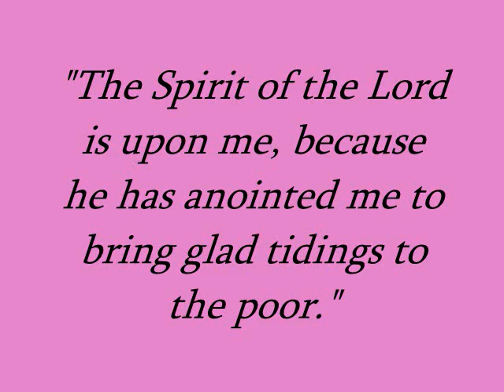Gospel Acclamation: 3rd Sunday of Advent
1030 AM Adult Choir Mass
14 December 2014